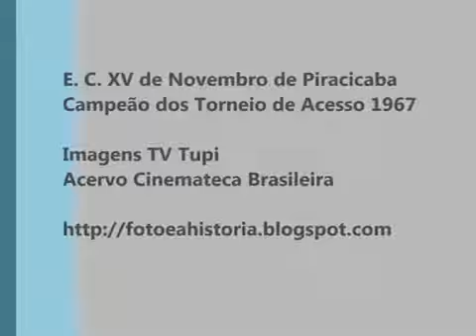XV Piracicaba 1967 Campeão Torneio do Acesso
Retorno a Piracicaba, em janeiro de 1968, da equipe campeão do E. C. XV de Novembro de Piracicaba, campeã do torneio daquela temporada.